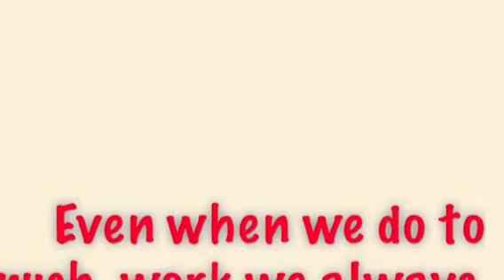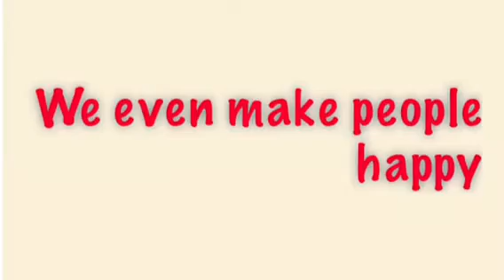House of vacuums come see us today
WMTrashman104161 makes his own trash truck video so if you like them then go sub to WMtrashman104161  It is not copie righted!

From the juggies studios

We are ok. I know we just uploaded a video about help us and we are just ok.
Sub

Fan mail? 535 Main St, Lahoma, OK 73754